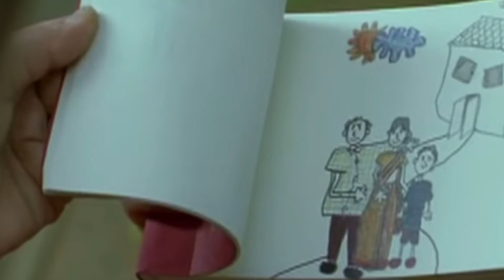Kya Itna Bura Hu Mai Maa ~ Harmonica Cover || Meri Maa instrumental || Tare Zameen Par || Soham